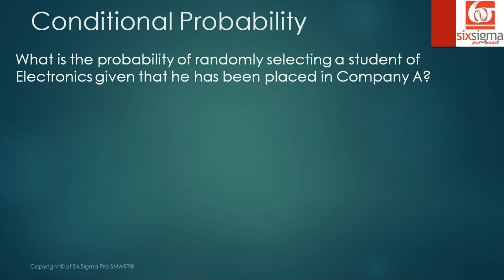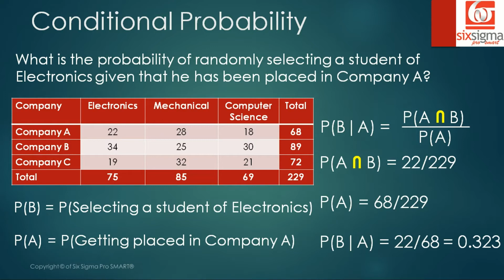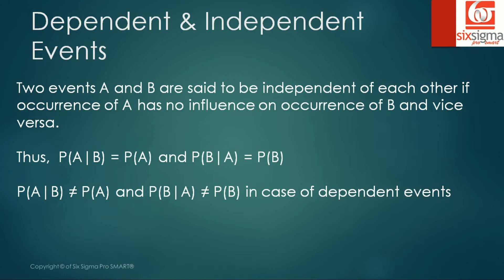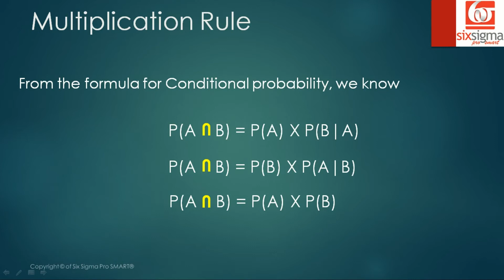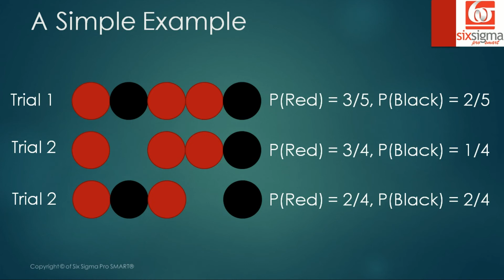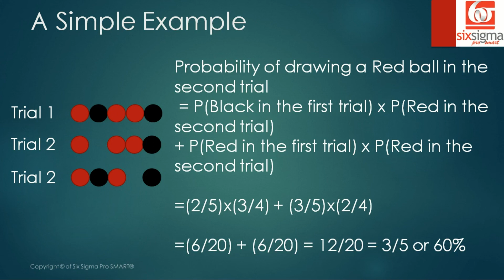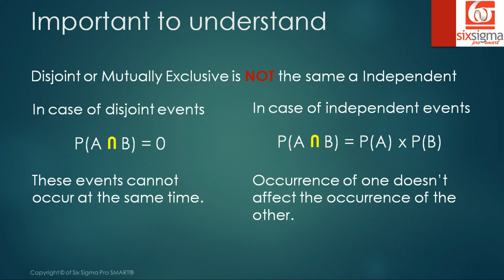Probability - Part 3 of 3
This video is the third video from introduction to the Probability Theory series. It covers conditional probability, dependence & independence of events. It is intended to help people who are beginners. We have used very simple examples to help you visualize the theory from application perspective.